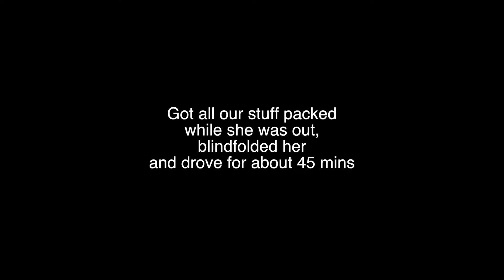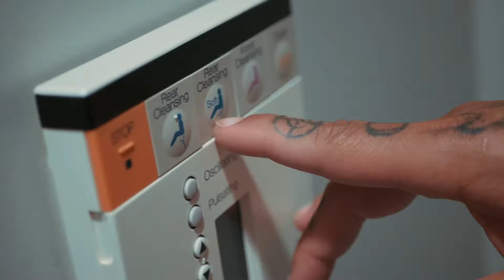Niykee & Jeff: The Big Surprise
From Sleeping on a couch to sleeping in my gym to house mode.
All things are possible through God and Grind. The Grind doesn't stop, expect more content from me.

Follow: @JeffLoagz @Niykeeheaton